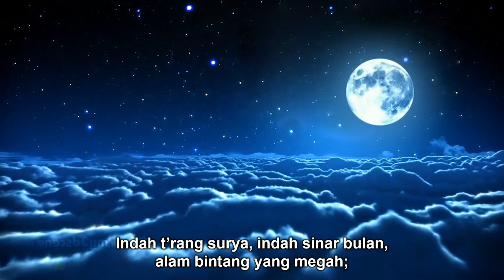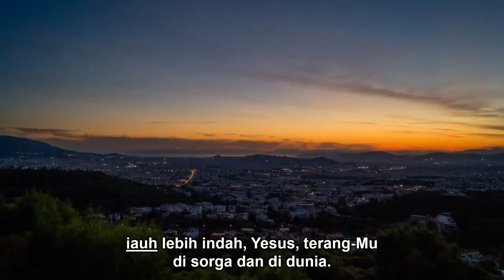KJ 19 | Tuhanku Yesus | Schonster Herr Jesu/Faieres Lord Jesus | Congregation Singing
KJ 19 | Tuhanku Yesus
Syair: Schonster Herr Jesu/Faieres Lord Jesus, Jerman 1677/1840
Terjemahan: Yamuger, 1978